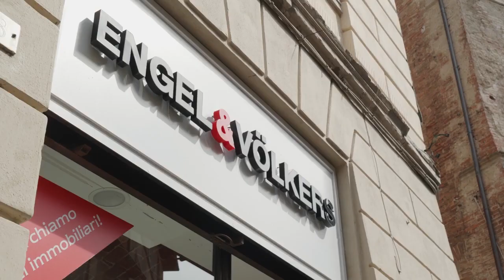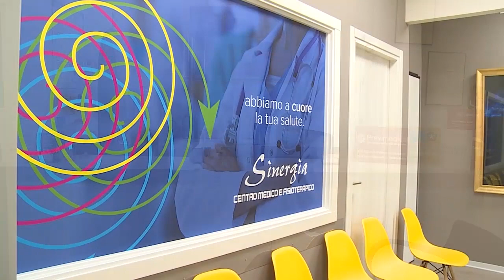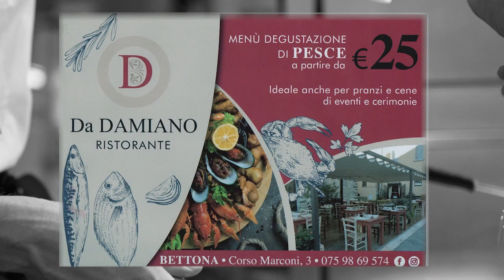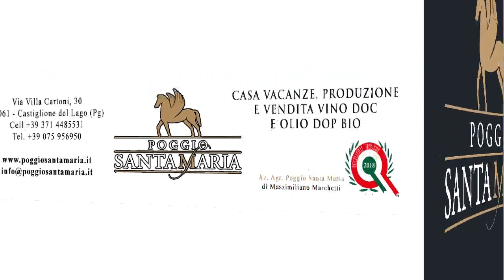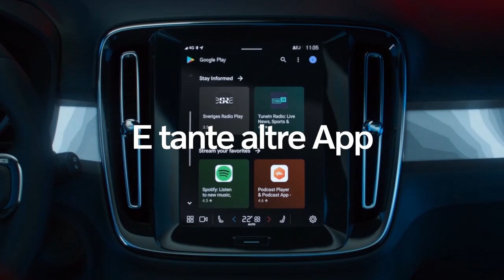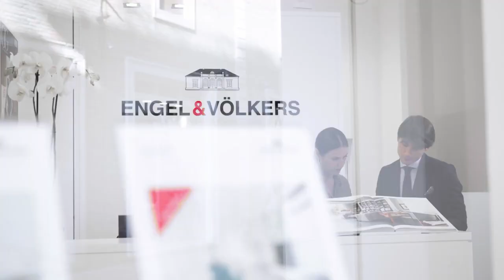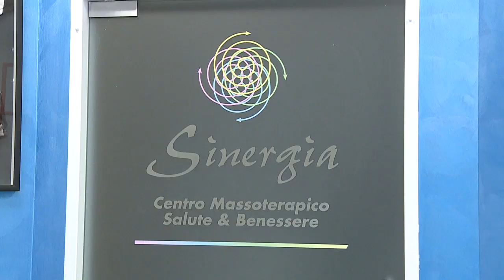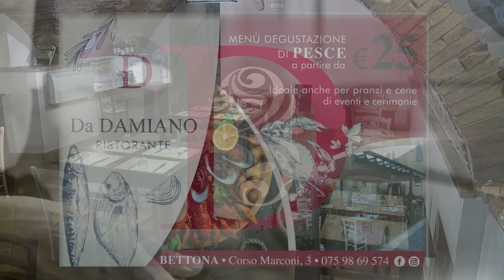Studio 90 Lunedi 28 marzo 2022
Trasmissione Studio 90° Lunedì VI stagione. Conduce Fabio Meattelli. Con la partecipazione di Giacomo Bevilacqua e Stefano Bagliani.